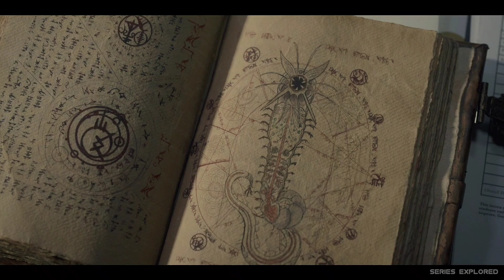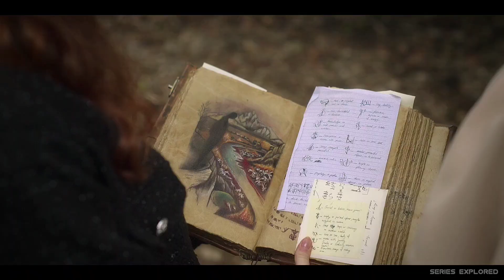Fate: The Winx Saga SEASON 2 Explained in Hindi | All Episodes Explained | Series Explored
Alfea's students must protect Solaria from powerful enemies who may already be within the school, while Bloom struggles to control her powers.